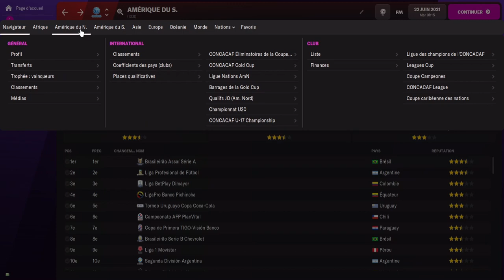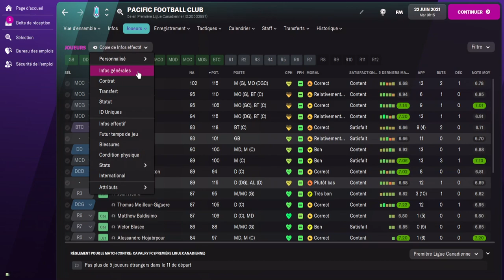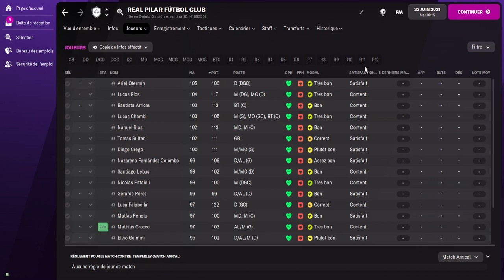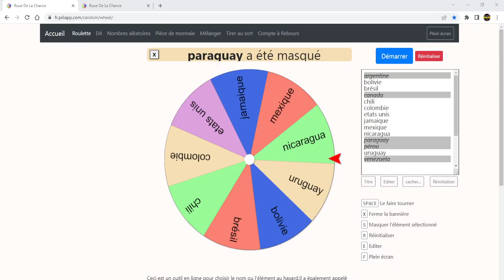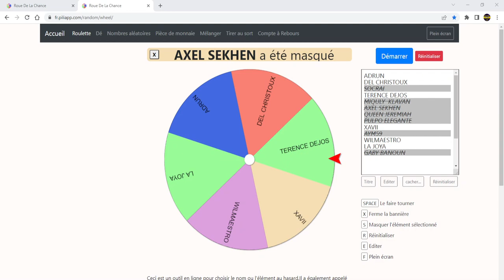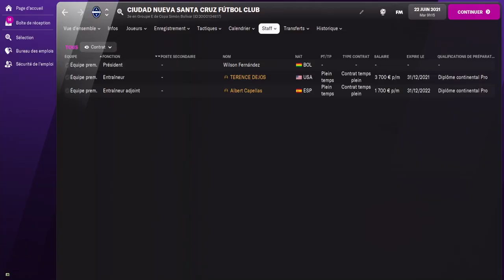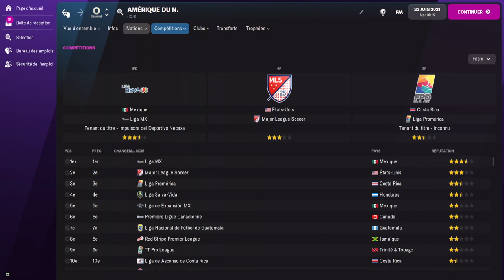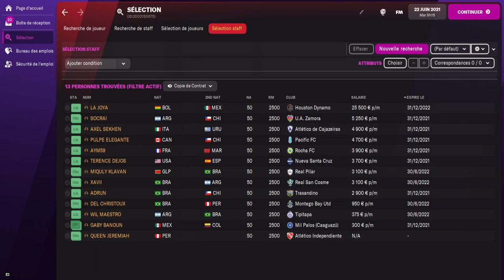[EXPERIENCE FM 22] S3 02 LES MANAGERS DÉCOUVRENT LEURS CLUBS